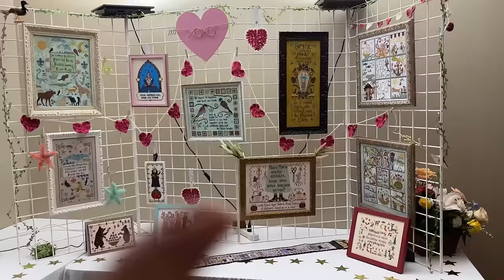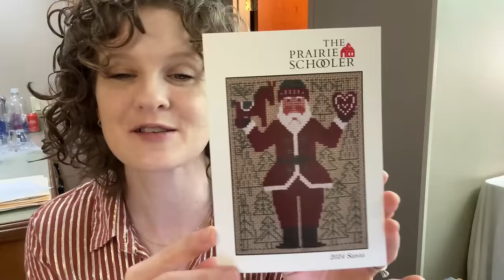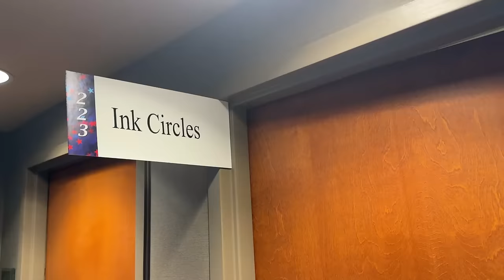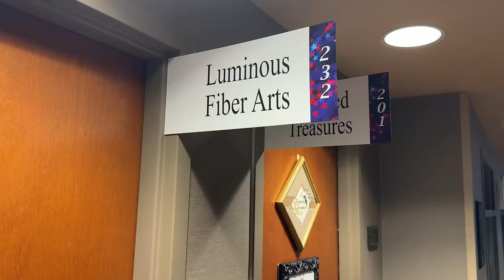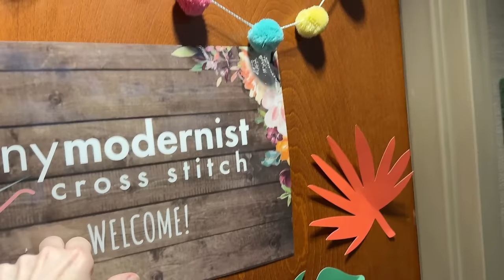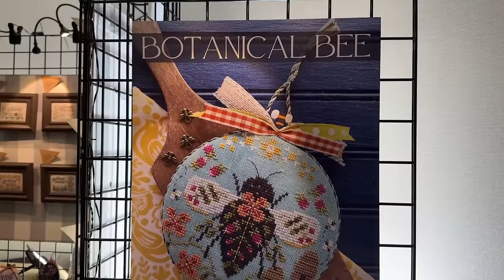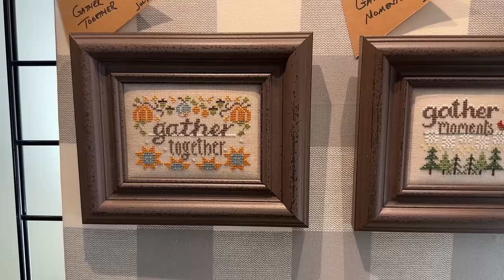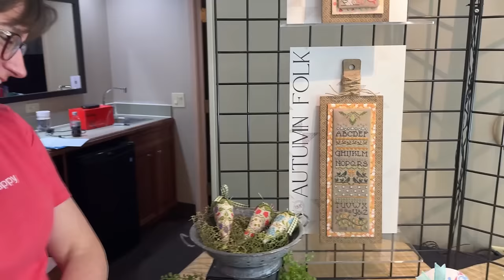Nashville Shopping List FINALE: Behind the Scenes Coffee Chat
Vlog footage from Nashville, reflections on business and how you're awesome

▼▼▼▼NASHVILLE NEEDLEWORK MARKET 2024!!!▼▼▼
Find the new stuff for the Needlework Market here:

▼▼▼▼FLOSSTUBIN DESIGNERS MENTIONED▼▼▼
Primrose Cottage @PrimroseCottageQuiltsStitches
Luminous Fiber Arts @MistyPursel
Tiny Modernist @TinyModernist
Blue Flower @theblueflower2115
Teresa Kogut @TeresaKogutsCreativeWhims
Liz Mathews @HelloFromLizMathews
Cathy @HandsOnDesign